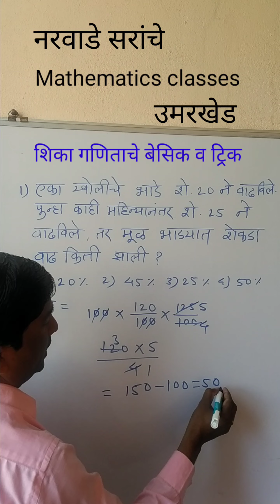पोलीस भरती गणित | शेकडा वाढ काढायला शिका | गणित बेसिक व ट्रिक | Genius academy for mathematics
पोलीस भरती गणित | शेकडा काढायला शिका | गणित बेसिक व ट्रिक